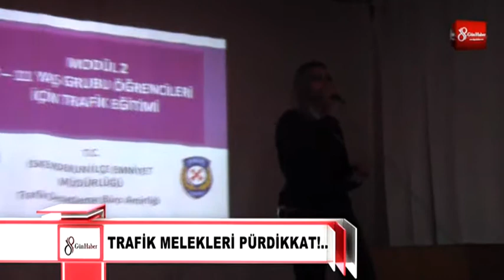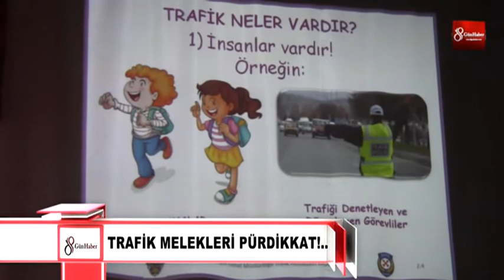iskenderun mithat paşa ilköğretim okulunda trafik eğitimi 8gunhaber